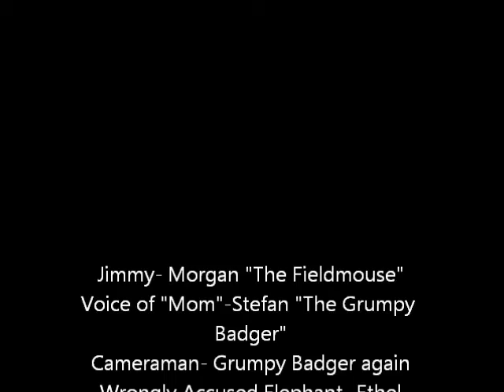Crazed Cat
The moral: don't abuse animals. They abuse back. Merry Christmas.
I own none of the sound effects.